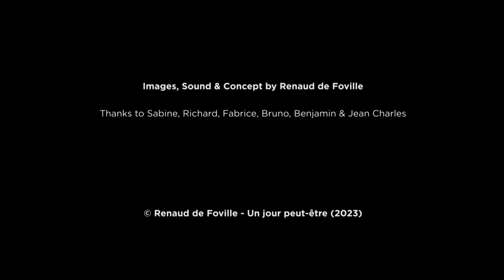Hüsker Dü Project 441 - Nicolas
Nicolas nous raconte le premier souvenir de sa vie

Nicolas tells us the first memory of his life.